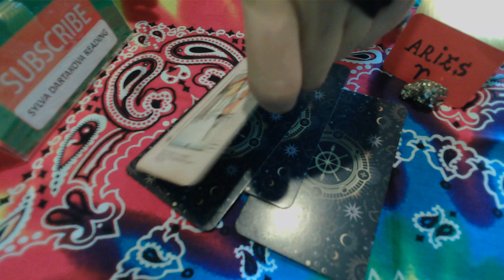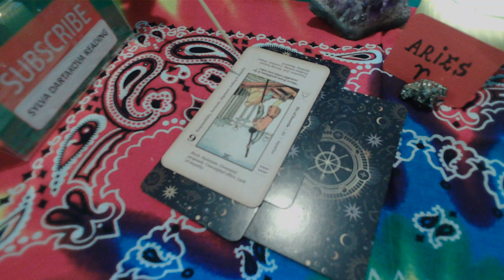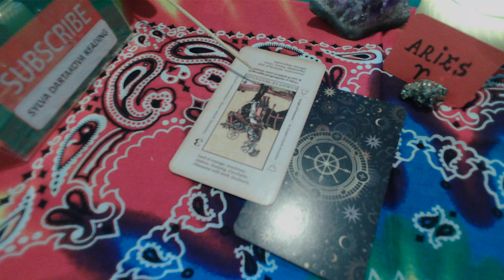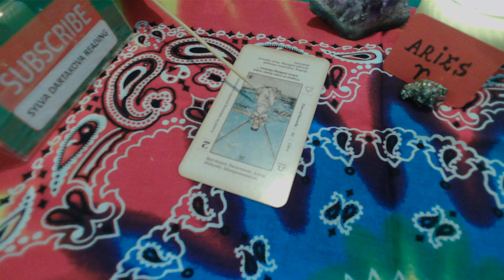ARIES BLESSED & VERY SUCCESSFUL